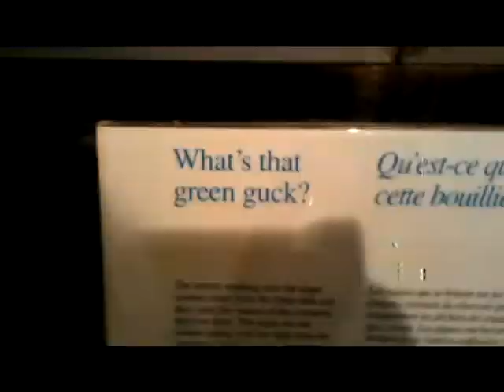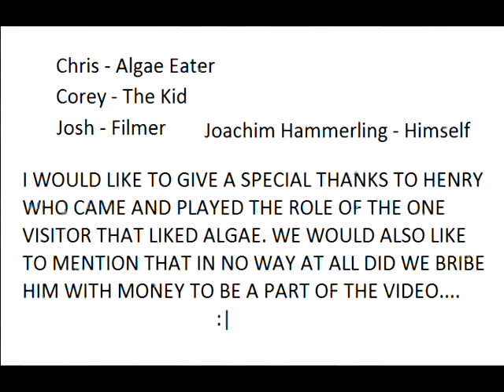What's this green gunk? algae commercial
By: Chris, Corey and Josh